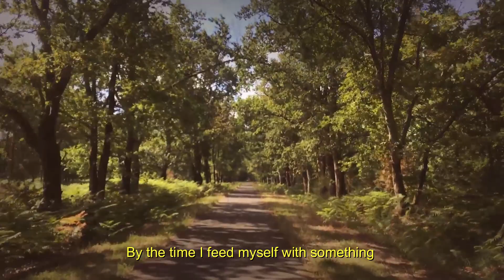versatile [A short poem]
i wrote this poem this morning and combined it with some of the videos that were stocked in my computer.

just as an experimental work & personal challenge

are you versatile ?

directed & performed by Kelly